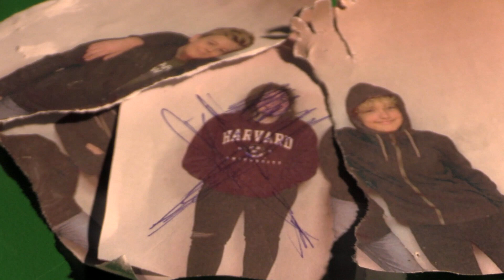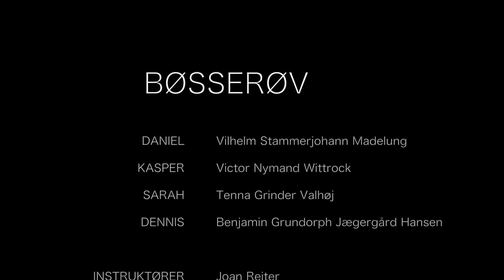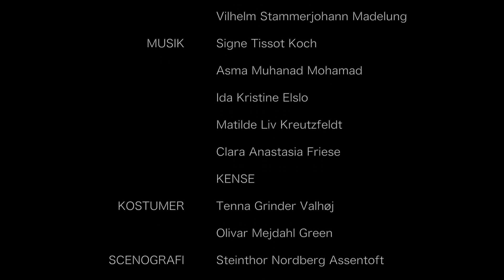Bøsserøv - Præstø skole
Præstø skole 8.C